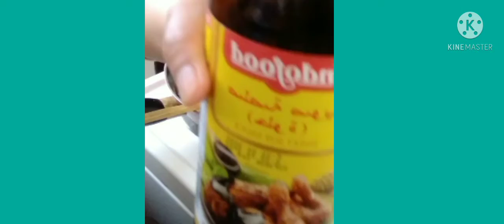Mona Kuludan# Home made potato/ Mona Kuludan/